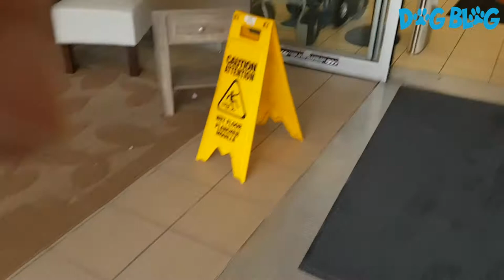Smart Dog Picks Out His Own Treats at the Pet Store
This happy dog gets to run its favorite errand... going to the treat store for its weekly treat stock up!